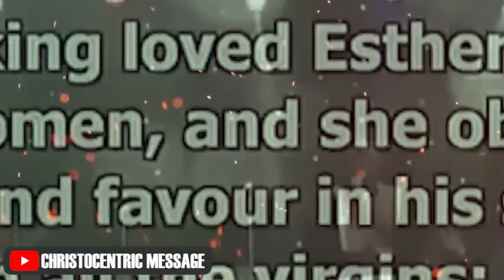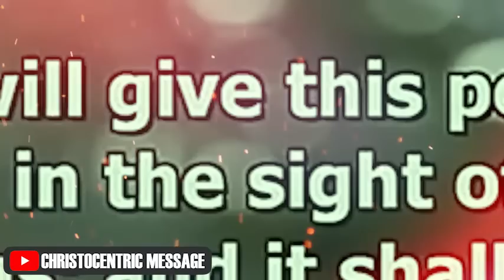[MIDNIGHT DECLARATIONS] DECEMBER 2022 IS MY MONTH OF VICTORY - Apostle Joshua Selman